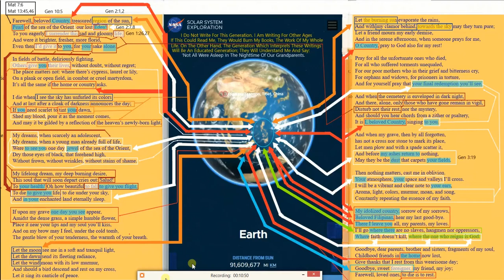ROTC & Patriotism INSTRUCTED by Dr. Jose RIZAL! Terrorist Blood Line China-PLA-NPA-Bayan BAWAL!